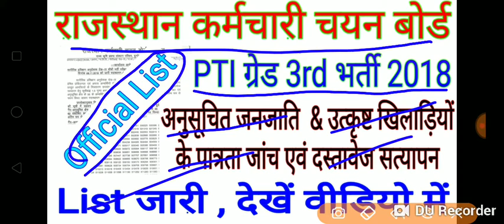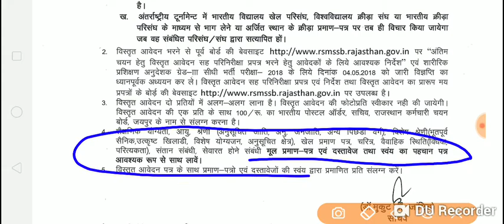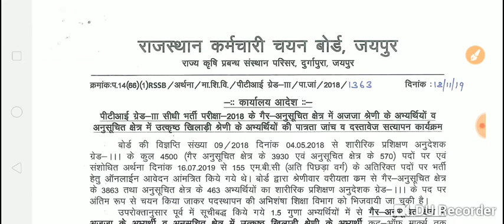PTI Grade - 3rd 2018 , अनुसूचित जनजाति एवं उत्कृष्ट खिलाड़ी की पत्रता जांच दस्तावेज सत्यापन